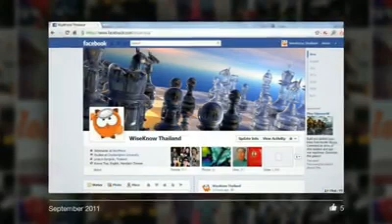WiseKnow's 4 Year Look Back Movie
ตลอดระยะเวลากว่า 4 ปี ที่ WiseKnow มีตัวตนอยู่ในโลกสื่อสังคมออนไลน์ เพื่อร่วมแบ่งปันความรู้เพื่อสรรสร้างพลังอันยิ่งใหญ่ให้สังคมไทย เรามุ่งมั่นพัฒนาสร้างสรรค์การนำเสนอ สาระ บันเทิง เพื่อให้เป็นประโยชน์ต่อประชาชนส่วนใหญ่ของประเทศตลอดไป

ร่วมแบ่งปันความรู้เพื่อพลังอันยิ่งใหญ่ !!
คลังความรู้ธุรกิจ-การตลาดใหญ่ที่สุด